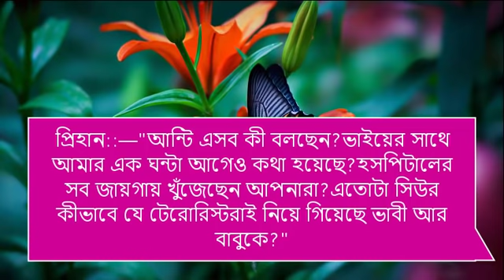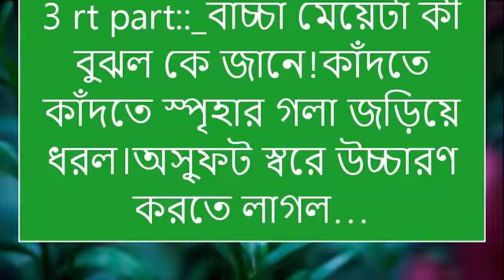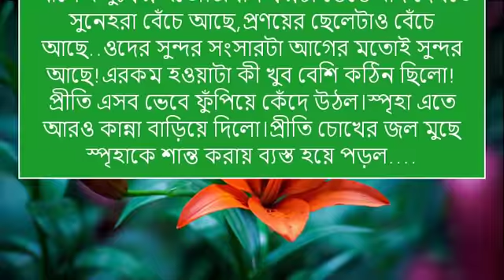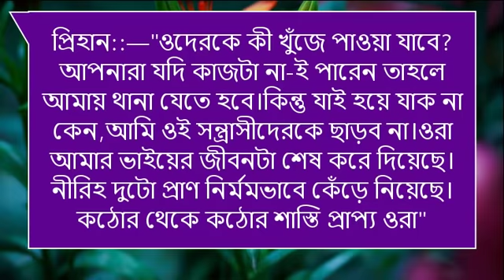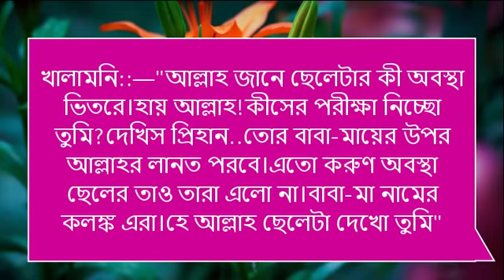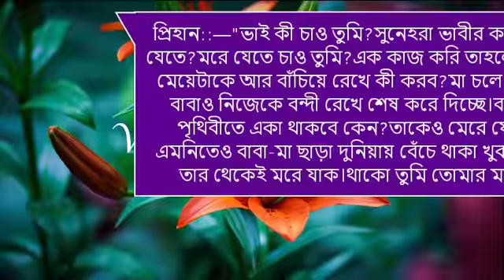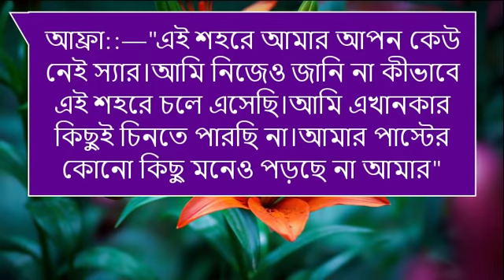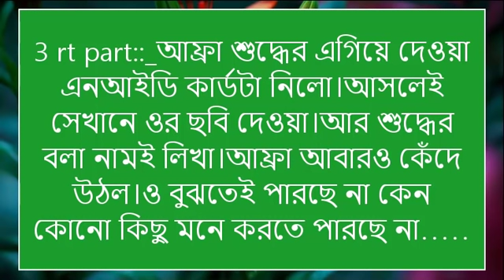অপ্রিয়_প্রণয়/পাট ৪/Romantic_love_story/ft-Shamim/Shonalika//misty/Mehnaz/Voice Of Asha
অপ্রিয়_প্রণয়/পাট ৩/Romantic_love_story/ft-Shamim/Shonalika//Voice Of Asha

📒 •Story:- মধ্যবিও ঘরের মেয়ে যখন কোটিপতির ঘরে বউ

🎤•Artist:-  সামিম,সোনালীকা, মেঘ,সাজিদ২, সুমু-ইসরাত-প্রিয়া-উম্যা-সুচনা-নাইম-মিসরাত-মাম্পী+১২

🔰What'sApp:   👉